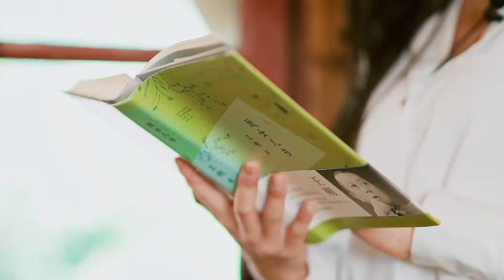柘荣，这里是你的老家吗？Zherong，is it your hometown?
宁德柘荣县城，鞭炮声和吆喝声奏起了“春节的协奏曲”，古老村落，长寿之乡，欢迎你回家过年。福建